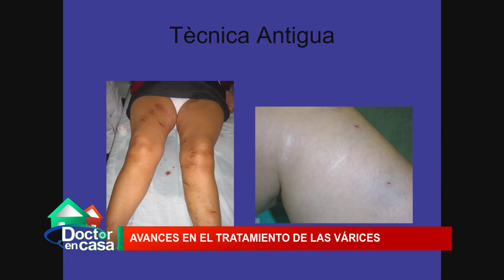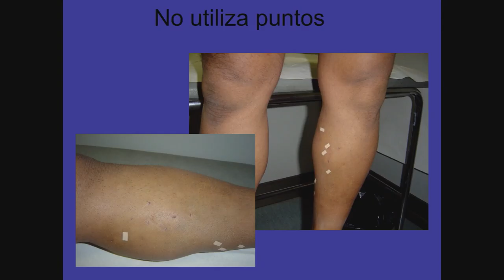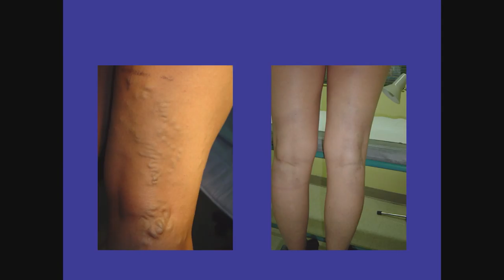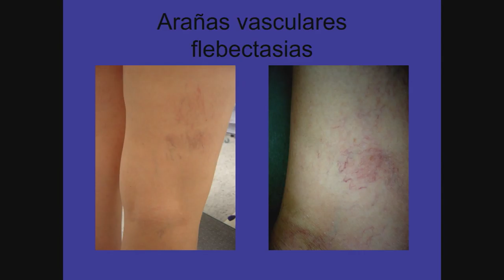Tratamiento várices (Parte 2)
Todos hemos escuchado hablar en alguna ocasión de las varices y las dificultades que conllevan, pero en realidad muy pocos tienen presente las causas de este problema y en algunas ocasiones tampoco se tiene claro a qué especialista hay que ir.